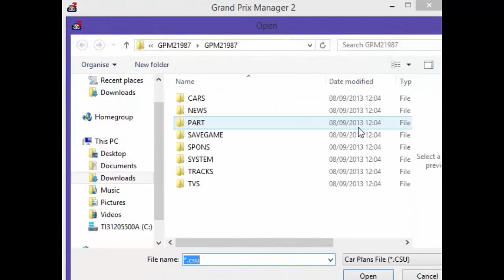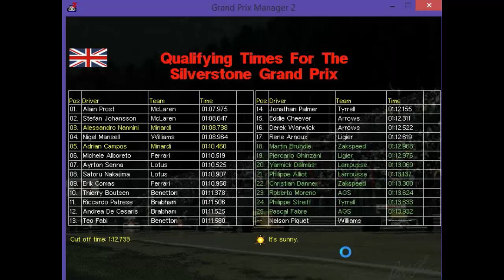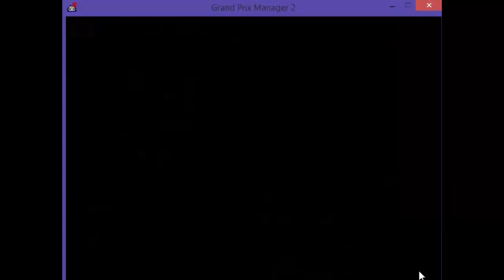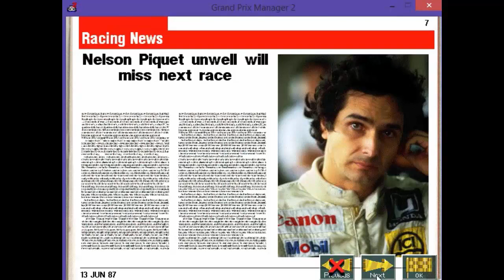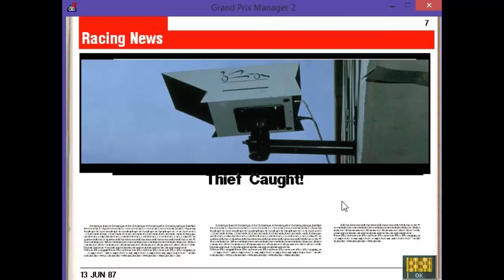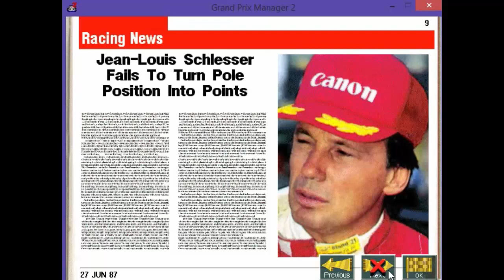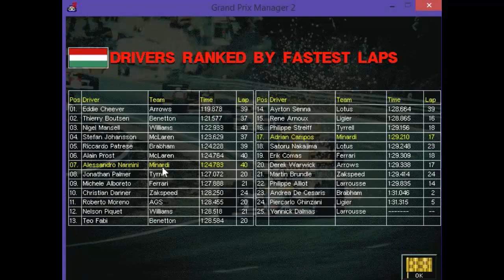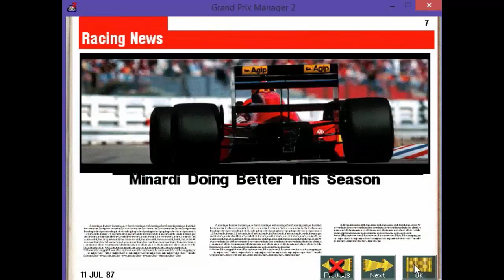Grand Prix Manager 2 - Lowest Scoring Team 1987 Episode 14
Time for some more Minardi Team Managing in the Grand Prix Manager in 1987. What can Nannini and Campos do in these next races? Can they finish a race? Lets get out there and drive!